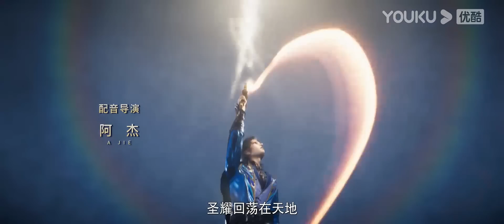MULTISUB【冰火魔厨 The Magic Chef of Ice and Fire】EP78 | 龙人族 | 玄幻格斗漫 | 优酷动漫 YOUKU ANIMATION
【冰火魔厨 The Magic Chef of Ice and Fire】天生拥有“冰火同源”体质的融念冰，自小被冰神塔追杀，跳崖明志后被“鬼厨”查极所救并收为徒，悟到“以魔入厨”的奥义。只身来到冰雪城后，一边精进厨艺，一边苦修魔法，念冰惊人的实力初现端倪。然而，危机接踵而至，念冰是否能化险为夷，成为仰光大陆顶级魔法师？
★集数：52集

00:00 The International Website youku.tv is now available!
02:00 Download YOUKU International APP to get early access to the full show